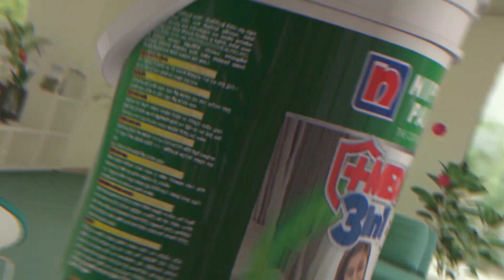SLFP headquarters becomes crime scene,Police open office for investigators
The SLFP headquarters in Maradana has become a crime scene with Scene Of Crime Officers (SOCO) entering the premises to conduct investigations.

The Police opened the office, which was sealed earlier, for investigators to enter the premises.

Tight security was also placed around the premises.